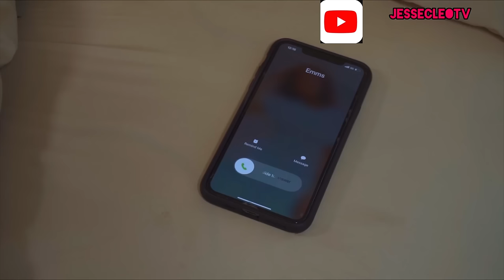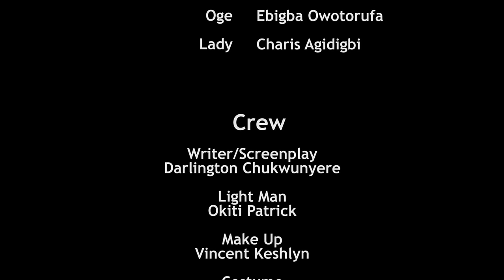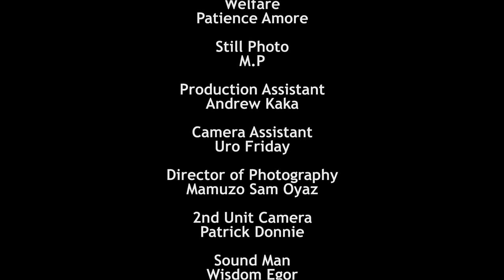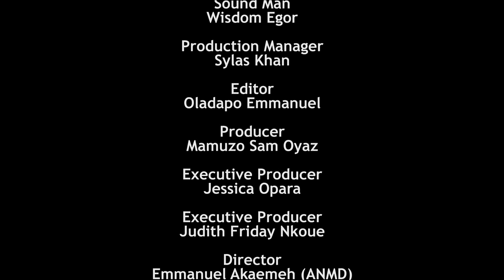BROKEN MIRROR (THE MOVIE) Jimmy Odukoya, Bolaji Ogunmola, Nazo Ekezie, Ifeanyi Kalu, Jessica Opara.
After making a promise to her mother, Jane finds herself in a similar situation. Find out how she handles this situation by watching Broken Mirror the movie.